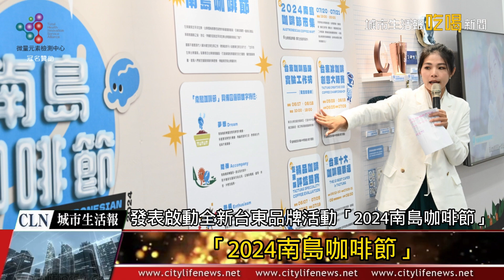AI主播「吃喝新聞」城市生活報 2024 06 12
大家好，我是城市生活報城市吃喝新聞AI主播Verna，今天為大家播報本週台灣各城市吃喝新聞。本節目由大健康創新服務聯盟微量元素檢測中心冠名贊助。
00:19
《 屏東吃喝新聞 》黑鮪魚季美食推廣宴 東港在地美食推向國際
2024屏東黑鮪魚文化觀光季今(8)日晚間在東港東隆宮前廣場，盛大舉辦百桌千人的「美食推廣宴」，把滿滿的東港美味用南部最熱情的辦桌方式端上桌，使用東港在地新鮮食材製作的10道精緻料理，且一桌只要4990元，活動一推出即秒殺，今年再次以紅寶石歌廳秀形式，邀請許富凱、黃妃、郭忠祐等歌手演出，讓民眾品佳餚聽好歌，除了滿足味蕾外還大飽耳福。
00:56
《 台中吃喝新聞 》粒粒皆辛苦！ 中市「作伙割稻趣」食農教育活動登場
稻米為人類主食之一，當我們吃著香噴噴的米飯時，是否曾經想過這一碗白飯是農夫們流下多少辛苦汗水，辛勤耕種得來的呢？隨著都市化發展，居住環境愈來愈難看到農田，為讓孩子們有機會了解餐桌上的米飯，是如何經由稻田種出來，台中市政府農業局輔導大里區農會推廣食農教育，(11)日與永隆國小一同在西湖里市民農園旁農田舉辦食農教育「作伙割稻趣」活動。
01:31
《 澎湖吃喝新聞 》歐吉桑騎士-銘順、銘忠前進紅羅 魚灶重啟再現傳統美味
由「用力拍電影」、「離島出走」共同主辦的「銘順銘忠的一日快閃店」於9日上午在紅羅村魚灶隆重登場。縣長陳光復親臨湖西紅羅村，與李銘順、李銘忠兩兄弟以及當地居民和遊客共同體驗傳統漁產加工過程，重拾先人智慧，再現傳統美味，並邀請鄉親前來感受地方創生的魅力。
02:00
《 臺東吃喝新聞 》「2024南島咖啡節」 台東全新品牌活動正式啟動
台東自2022年起用心打造「太平洋左岸台東咖啡」區域品牌，11日集結縣內咖啡產業農友、咖啡廳、咖啡職人，共同發表正式啟動全新台東品牌活動—「2024南島咖啡節」！記者會中也辦理今年首場「太平洋左岸台東咖啡產業地方共識會議」，以及「2024臺東縣精品咖啡評鑑競賽」說明會，現場共有23家業者、近百人參加，齊心推廣台東咖啡成為台灣具代表性的咖啡節慶活動，將來自太平洋左岸的台東好咖印象深植在人們的心中。
02:41
《 宜蘭吃喝新聞 》2024宜蘭有機茶王出爐
為提升「宜蘭有機茶」品牌形象，建立分級品質評選，厚植有機茶葉產銷人才、發展健康農業，促進栽培技術與品質的增進，鼓勵茶農持續有機耕作拓展穩定的收益，今年度由三星地區農會辦理第8屆「宜蘭有機茶」分級評鑑活動，並邀集全縣各產茶鄉鎮參與，計有大同鄉、三星鄉及冬山鄉等11位(20點)具有有機驗證資格之茶農參與此次分級評鑑活動，並採用茶業改良場TAGs分類分級方式品評，於5月13日假農業部茶及飲料作物改良場北部分場辦理該分級評鑑，且由農業部茶及飲料作物改良場張正桓擔任主評，以各茶農參賽茶品之香氣、茶樣外觀、水色及滋味等品質條件，評選出有機茶王1名，金質獎與優質獎各數名。
03:38
本節目由大健康創新服務聯盟微量元素檢測中心冠名贊助，感謝各位的觀賞，我們下次CLN城市生活報，台灣各城市吃喝新聞，期望與您再見。